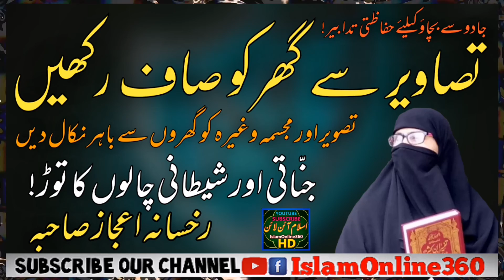Tasaveer Say Ghar ko Saf Rakhain || Rukhsana Ijaz || Jadu || Jinati Or Sheetani Chalo ka Tor || Pic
Tasaveer  Say Ghar ko Saf Rakhain || Rukhsana Ijaz || Jadu || Jinati Or Sheetani Chalo ka Tor || Pic Facebook Profile👇